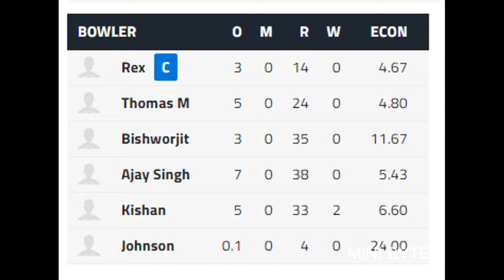MATCH 28| UTTARKHAND VS MANIPUR| UTTAKHAND WON BY 7 WKTS| HIGHLIGHTS| VIJAY HAZARE TROPHY 2021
In July 2018, the Board of Control for Cricket in India (BCCI) named the team as one of the nine new sides that would compete in domestic tournaments for the 2018–19 season, including the Ranji Trophy, the Vijay Hazare Trophy and the Syed Mushtaq Ali Trophy